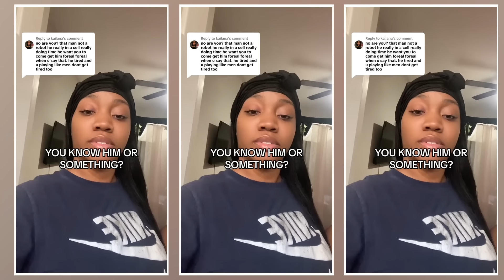Famous Rapper Goes To Prison...and His Wife DOES THIS !!!!